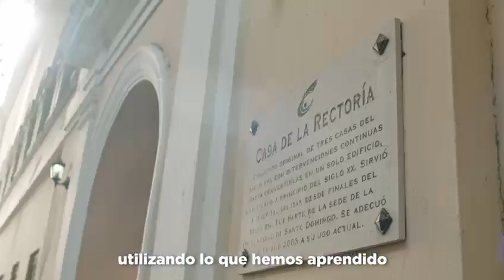Este 15 de junio, vota en la UASD por Editrudis Beltrán Crisóstomo y su equipo de Vicerrectores